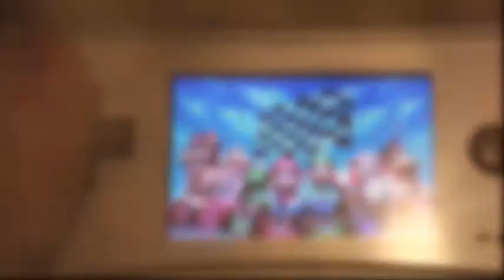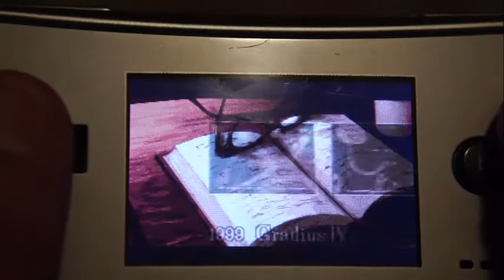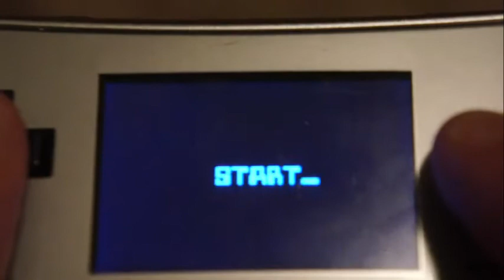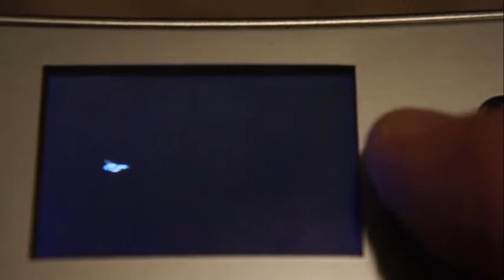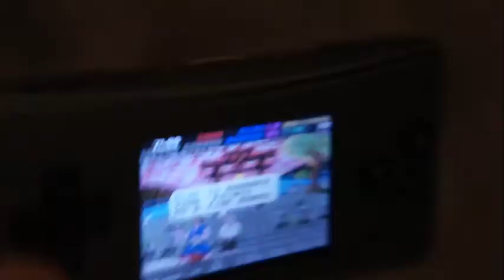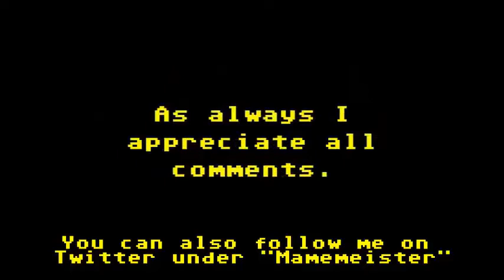Mamemeister Looks At.....Nintendo Gameboy Advance Micro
I take a look at the lovely Micro version of the Gameboy Advance series.